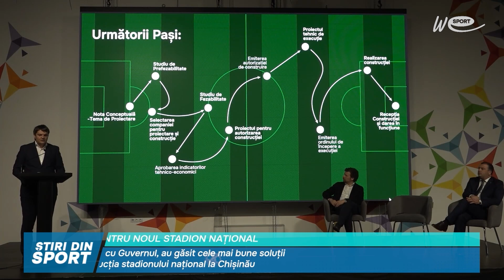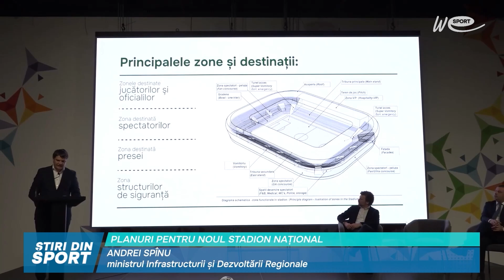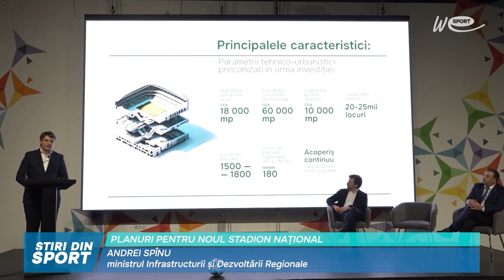PLANURI PENTRU NOUL STADION NAȚIONAL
FMF, împreună cu Guvernul, au găsit cele mai bune soluții pentru construcția stadionului național la Chișinău